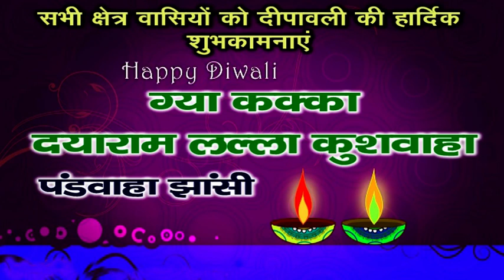दीपावली व् छट की सभी को हार्दिक शुभकामनाये